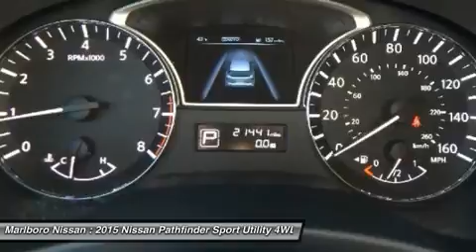2015 Nissan Pathfinder P15952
2015 NISSAN PATHFINDER Marlborough, MA
Stock# P15952

Marlboro Nissan
740 Boston Post Rd E

Distinctive and Durable, and its Ready for Adventure!!! This Nissan Certified SV Pathfinder was Just traded and is ready to go! This Pathfinder comes with Backup Camera, Bluetooth, Full Power Options, AM/FM/CD with Steering Wheel Mounted Controls and iPod Interface, Cruise Control, Alloy Wheels, and Much More!!! This Spacious and Economical Pathfinder also comes with the Nissan Certified Warranty with gives you an 84 Month/100,000 Mile Limited warranty, goes through a 167 Point Safety Inspection, and has Complimentary 24/7 Nissan Roadside Assistance for Extra Peace of Mind! This Pathfinder is Sure to go Fast!!! So call or Email Marlboro Nissan Today and Start Driving Today!!!